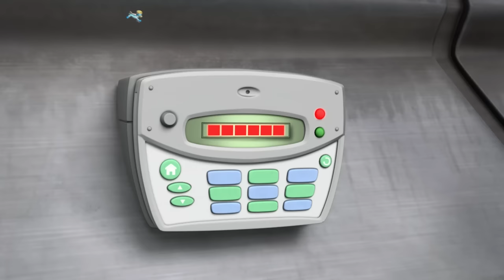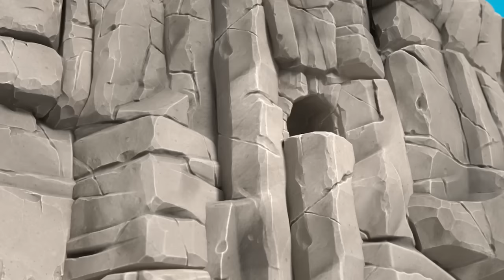La Pat Patrouille trouve un beignet super géant ! 🍩 Qui a volé la machine à beignets? - PAW Patrol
Dans cet épisode de la Pat Patrouille, l'équipe de la Pat Patrouille découvre qui a volé la machine à beignets !

En cas de problème à Aventure ville, la Pat' Patrouille est là pour vous sauver la mise! Pourquoi? Parce qu'aucune tâche n'est trop grande, aucun chiot n'est trop petit! Regardez l'équipe de la Pat' Patrouille travailler ensemble pour assurer la sécurité d'Aventure ville - qu'il s'agisse d'un chat dans un arbre, d'un poulet en liberté ou d'un train qui a déraillé, la Pat' Patrouille trouve toujours un moyen d'aider ceux qui en ont besoin! Ne manquez pas tout le plaisir que nous offre la Pat' Patrouille!

Découvrez les épisodes complets de la Pat' Patrouille sur Nickelodeon!

Restez au parfum des dernières nouvelles de la Pat' Patrouille!